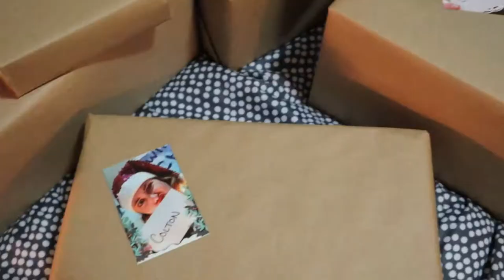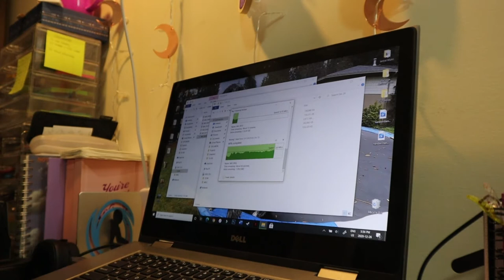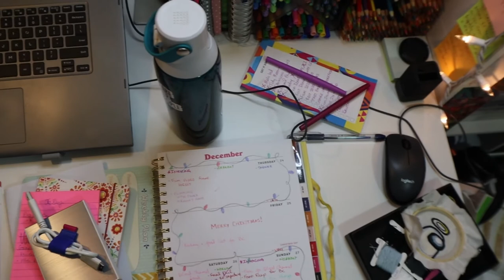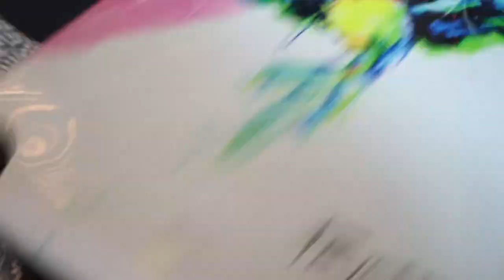I've Been Keeping A Secret | December 26, 2020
The most click-baity title I've ever used! Hahahaha.

Equipment:
Camera: Canon EOS M50
Mic: Rode Wireless Go
Tripod: Manfrotto MTPIXI-B PIXI Mini Tripod
Editing Software: Filmora